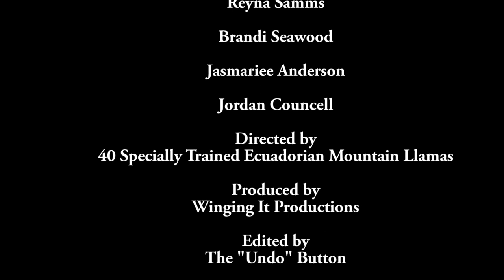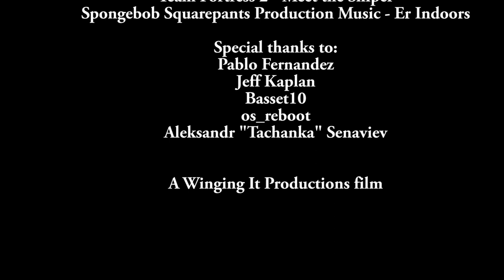The Berrien Springs News Network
Join the Berrien Springs News Network for a typical day of news-casting!